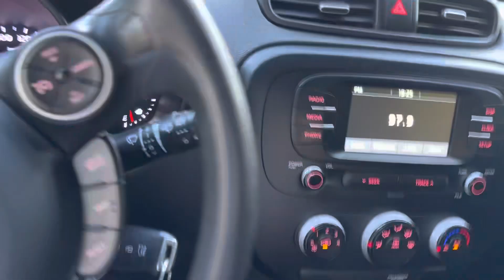KIA SOUL LX 2019